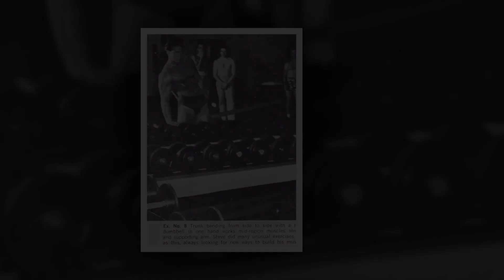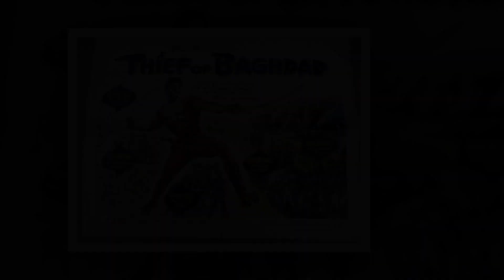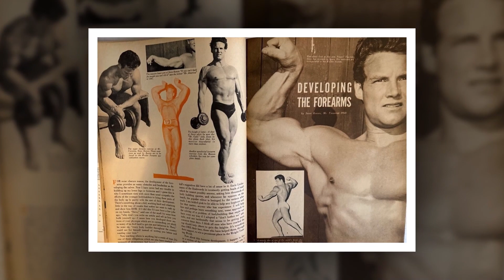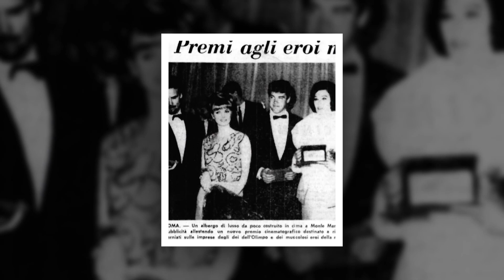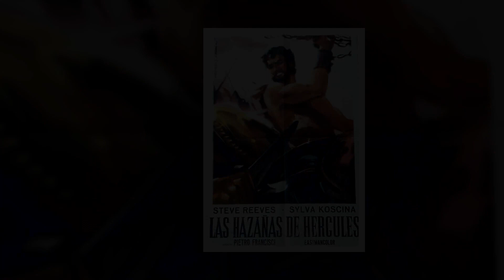Steve Reeves Rare and Colorized Photos #14 l Steve Reeves Hercules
Songs in this video are:
"Southern Prelude" Version A
"Eden" Version B

The first award-winning bodybuilder turned action movie hero.  Steve was cast as "Hercules" in 1957.  He was paid just $10,000 for the role.  The movie went on to make millions and Steve became the #1 movie star in the world in the late 1950s.  He made additional movies - "Hercules Unchained", "The White Warrior", "The Avenger", "A Long Ride From Hell",